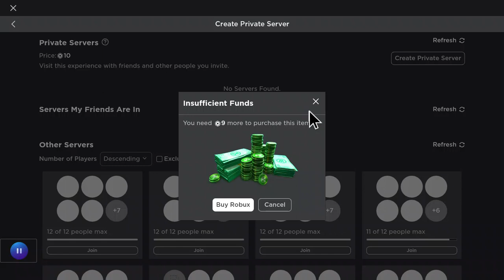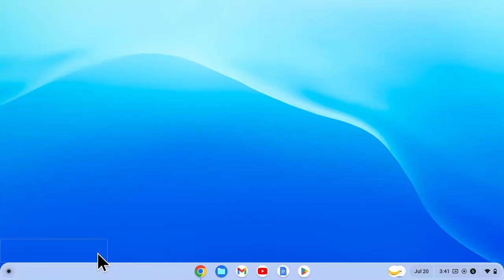Friend Try's the Grimace Shake!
Didnt go as planed..